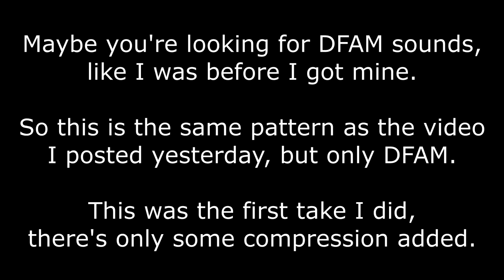DFAM techno (DFAM only)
The same pattern as in the other video, but this is a different take with nothing else patched in, all DFAM, only a bit of compression.

I also post regularly on Instagram about the various instruments I play, as well as audio and video production (and my cat)

If you like guitar music, I have another channel here which is more focused around guitar playing